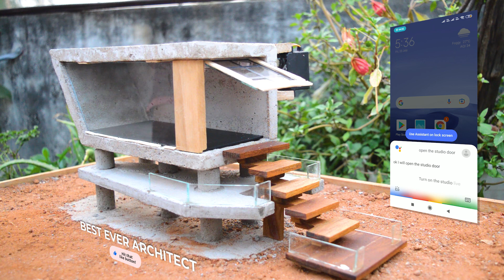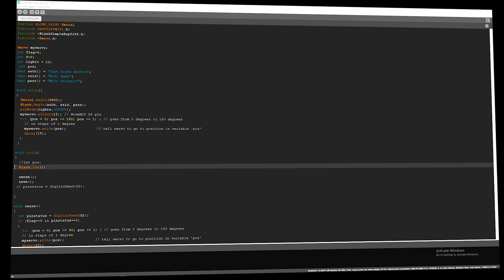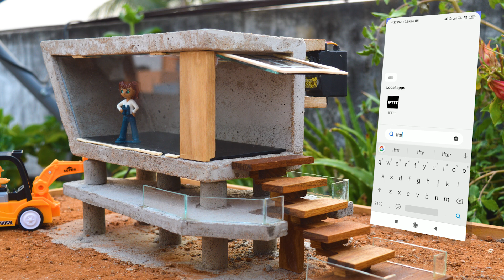Tiny Home Model | Tiny Home Model Build!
We are excited to share our new video of Tiny Home Model Construction with IoT Home Automation System using Google assistance and Blynk IoT Server.
tinyhomeatlanta
elonmusk tiny home
tinyhomevillagelosangeles
tiny home village albuquerque
tiny home communities in georgia
lake dallas tiny home village
ikea tiny house
tiny home village
tiny home vacation rentals
tinyhouse
tinyhomecost
tinyhomebuilder
tinyhomeplan
tinyhomeideas
tinyhome
tinyhomecommunity

🎵 Track Info:

Title: Lucid
Artist: Metro Vice
Genre: Dance & Electronic
Mood: Happy